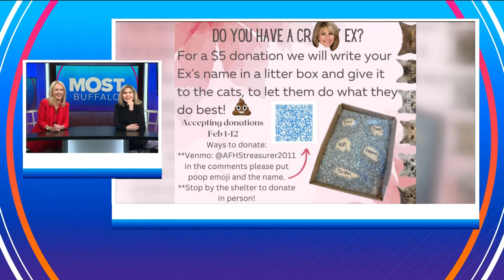Mostly Interesting on Most Buffalo